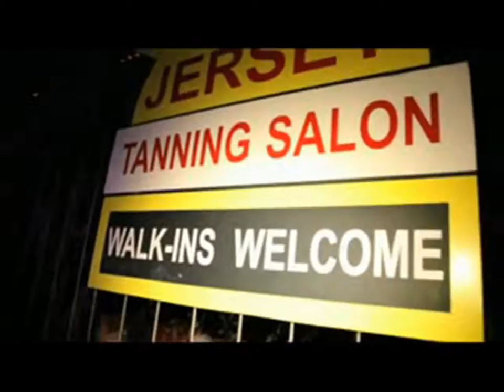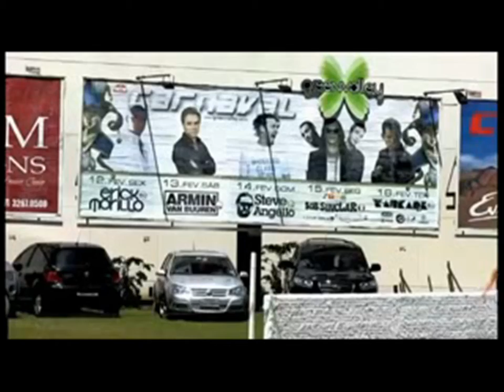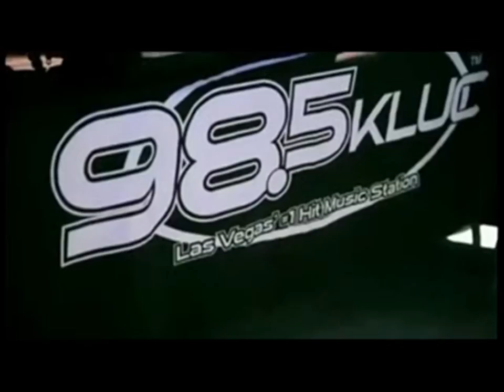Welcome To Winter Set 2013 # Part II # ! ( Mixed By Dj Nati Naaman ) * HD 1080p *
1.Gangnam Style

2.Cedric Gervais Vs. Hardwell - Cobra Molly (Elkana pAz Mash-Up)

3. Stereo Light - Obsession (Asher Aluk Remix) OUT NOW !!!-[www_flvto_com]

4. Free Deejays - Mi Ritmo (Sagi Abitbul & Avi Ace Official Remix)-[www_flvto_com]

5. Antonia - Jameia (Eden ES Shalev Remix) RedMusic.pl

6. Itay Kalderon & Tomer Maizner - Crazy Seal_(2013 Remake)-[www_flvto_com]

7. Morris Feat_ Cortes - Uh La La (Tamir Assayag Remix)-[www_flvto_com]

8. Amelie - Esta Noche (Mas y Mas) (ESTA Remix)-[www_flvto_com]

9. Adriano Lovy - Mami (Sagi Abitbul Official Remix)-[www_flvto_com]

10. Neyo - Let me love you (Nils van Zandt Bootleg)-[www_flvto_com]

11. REEA - Come And Get My Love (Tamir Assayag Remix)-[www_flvto_com]